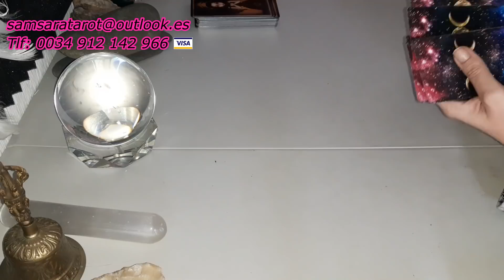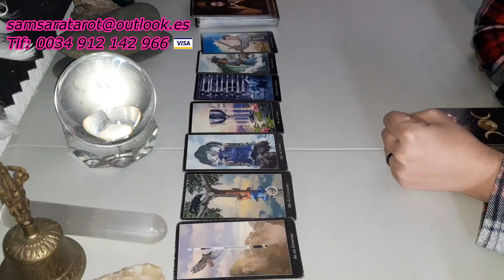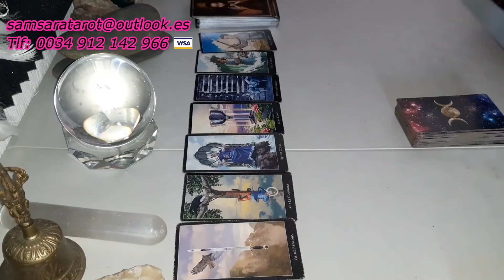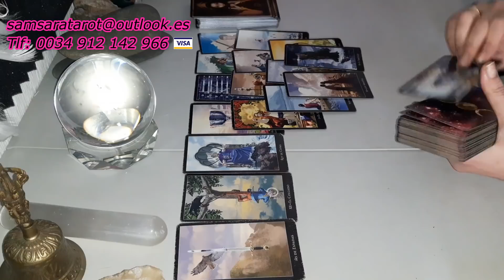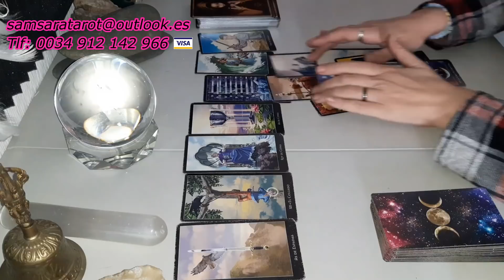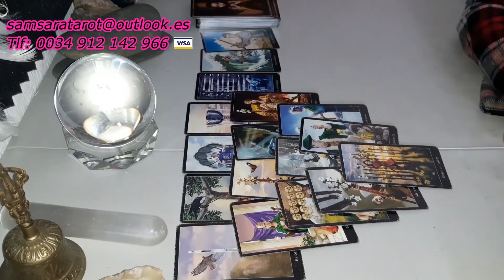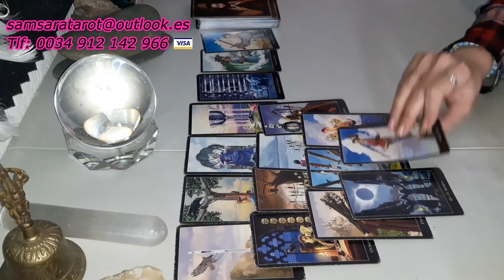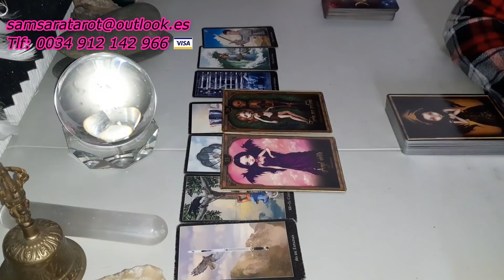VIRGO♍INTENSO LO QUE TE VIENE...MIRA. Semana 19-25 Octubre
Modos de contacto👇
Consultas 24H desde España- 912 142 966
Consultas 24H Resto de países- 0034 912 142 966